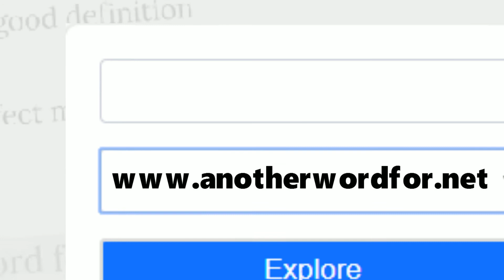Another Word For Effective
List for another words for effective presented in this video:

- active
- adequate
- compelling
- competent
- direct
- efficient
- forceful
- impressive
- potent
- powerful
- practical
- sufficient
- useful
- valid
- effectual
- efficacious
- able
- capable
- cogent
- convincing
- emphatic
- energetic
- forcible
- having lead in pencil
- live
- moving
- on the ball
- operative
- playing hardball
- powerhouse
- producing
- resultant
- serviceable
- serving
- sound
- striking
- telling
- trenchant
- virtuous
- wicked
- yielding